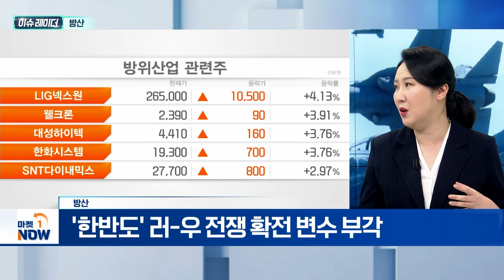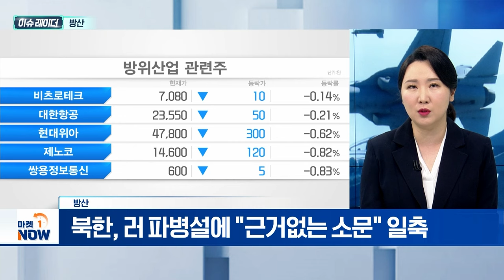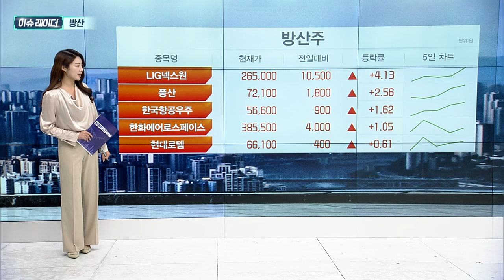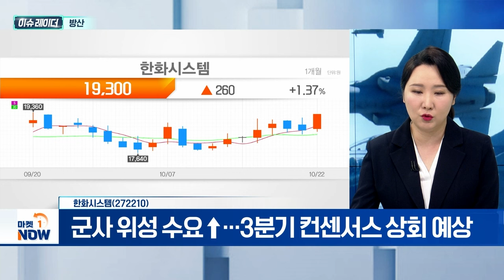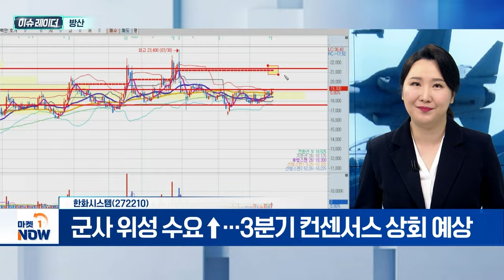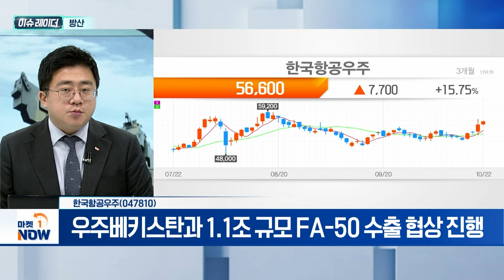방산 | 한화시스템, 한국항공우주 | Market Now (20241023)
- '한반도' 러-우 전쟁 확전 변수 부각
- 북한, 러 파병설에 "근거없는 소문" 일축
- 이스라엘 공습 등 지정학적 리스크↑
- 에너지·방산株 등 단기 트레이딩 유효

- ‘韓-우크라 무기 지원’ 수혜 기대감
- 천궁-II 능동전자주사배열레이더 비중 27%
- 군사 위성 수요↑... 3분기 컨센서스 상회 예상

- 실적 개선 및 수주 잔고 증가
- 우주베키스탄과 1.1조 규모 FA-50 수출 협상 진행